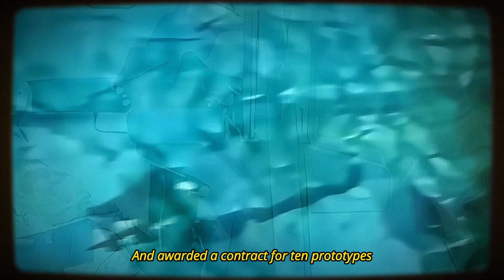The Most Advanced Attack Helicopter That Never Flew, Lockheed AH-56 Cheyenne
Unlock the Secrets of the AH-56 Cheyenne: The Helicopter That Almost Changed Warfare!

Imagine a helicopter that could outfly any other, shoot missiles and rockets from multiple turrets, and perform aerobatic stunts like a plane. It sounds like science fiction, right? Well, it almost became reality in the 1960s with the Lockheed AH-56 Cheyenne, the most advanced attack helicopter ever built. So why did this revolutionary machine never enter service? What happened to the Cheyenne program?

In this video, we will explore the history, design, and fate of the Lockheed AH-56 Cheyenne. From its inception in the early 1960s to its cancellation in 1972, discover the incredible journey of this groundbreaking aircraft. Learn about its unique features, such as the rigid-rotor system, pusher propeller, and advanced weaponry. Understand the technical challenges, political controversies, and tragic accidents that plagued its development.

Join us as we delve into the fascinating story of the Cheyenne, a helicopter that was ahead of its time and influenced future designs like the AH-64 Apache.